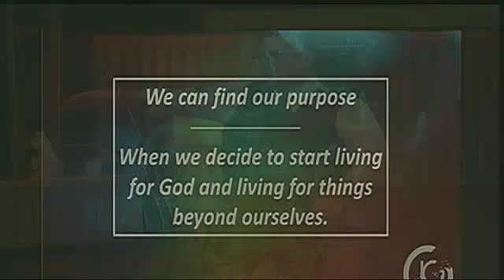Crooked Sticks | Esther : The Diva God Used | Pastor Joshua Trujillo